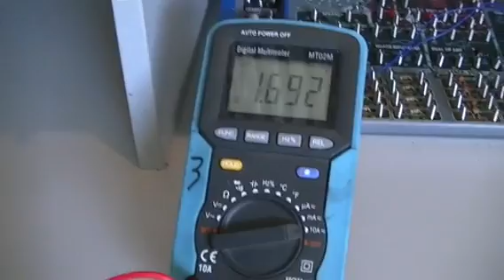SCR how to switch it off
So switching it on is easy,but how to switch it of without shorting across the anode and cathode?.